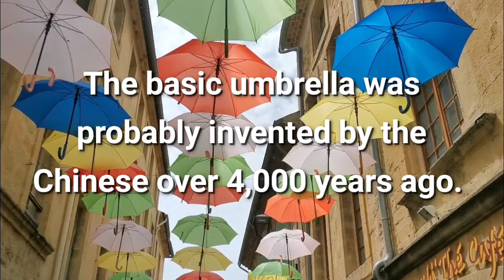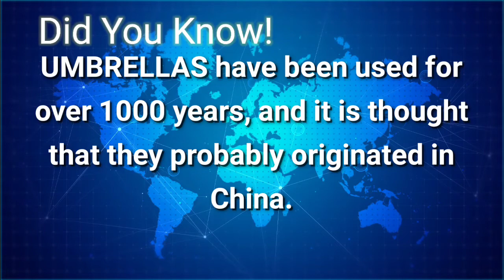Who invented an Umbrella? | What On Earth?🌎 | History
Who invented an Umbrella? You Will Learn Everything about things on Earth.